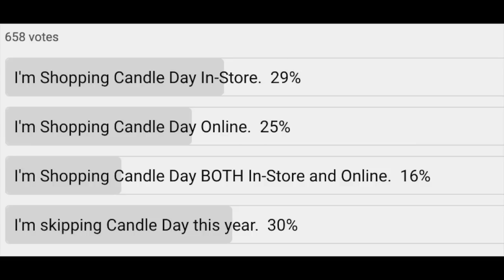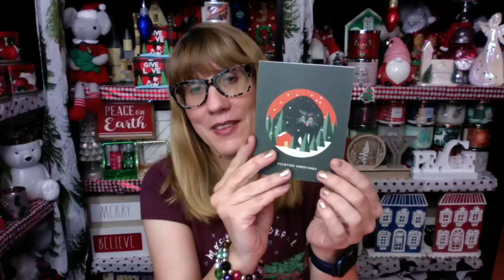Bath & Body Works WINE CELLAR CANDLE Review + Online Stock Update!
My NEW Etsy Shop

Christmas Cards Address --
Bonnie - Queen of the Girl Geeks